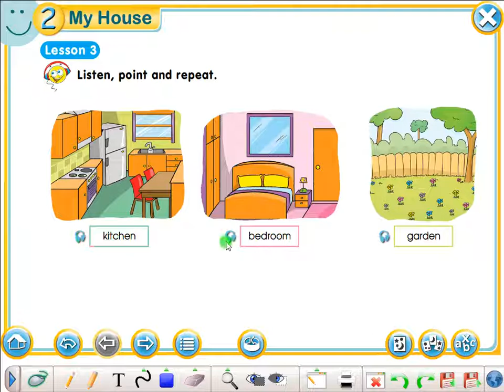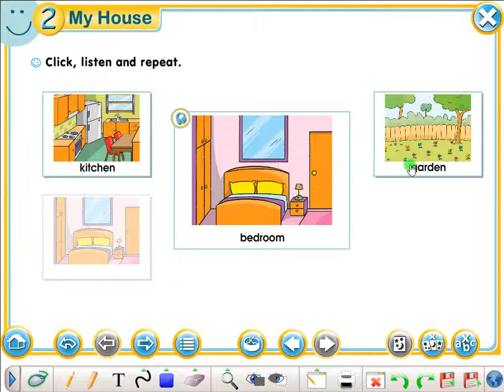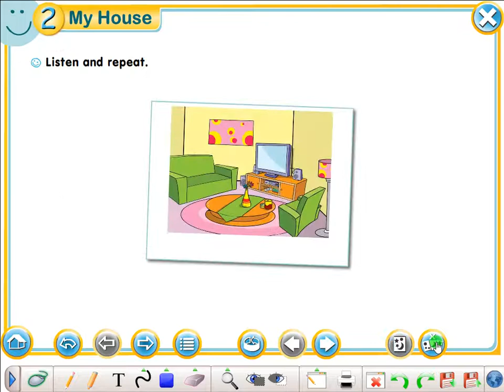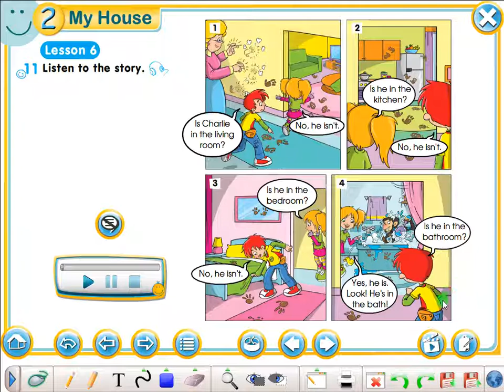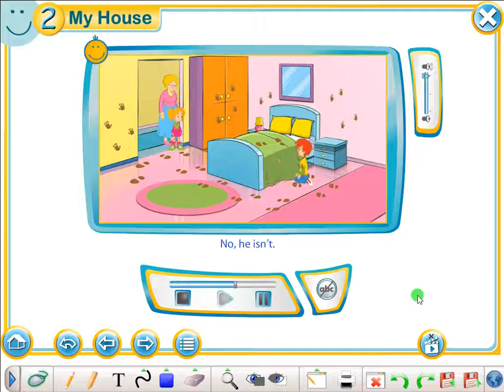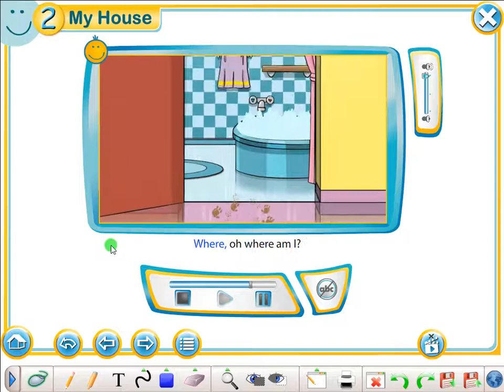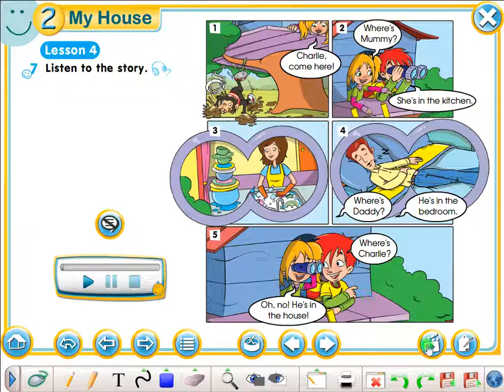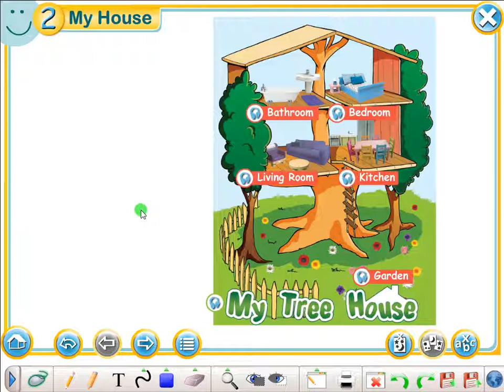Inglés My House Part 2 Alberto